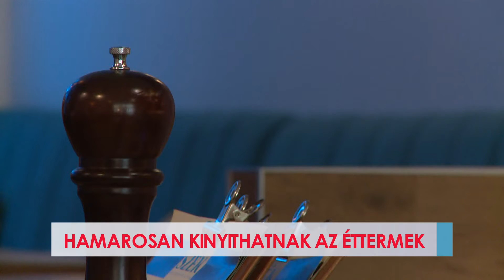Hamarosan kinyithatnak az éttermek - 2021-04-20